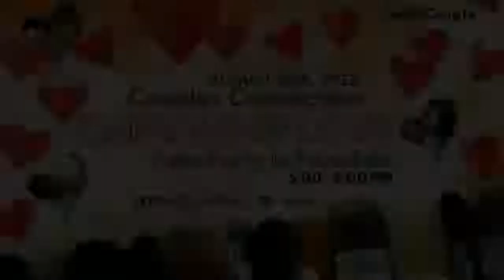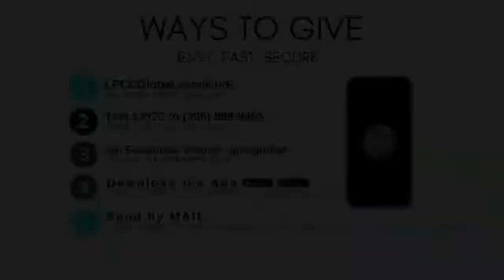Mid-Week Training Camp w/Apostle Affirmed Hodge & Pastor Linda Hodge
Climb the Ladder | Tonight's Lesson will take us higher.